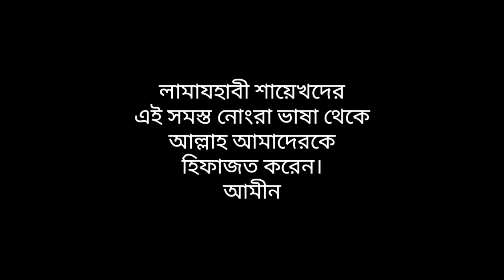শাইখ আব্দুর রাজ্জাক বিন ইউসুফের মুখ থেকে কিছু মনি-মুক্তা,হিরা চুন্নি-পান্না।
ডেস্ক্রিপশন

ডেস্ক্রিপশন বক্স চেক করার জন্য আপনাকে আন্তরিক অভিনন্দন !

নিয়মিত ভিডিও পেতে

আপনার পছন্দমত ভিডিও দেখতে প্লেলিস্টে যেতে পারেন সেখানে ভিডিও গুলো সাজিয়ে রাখা হয়েছে।